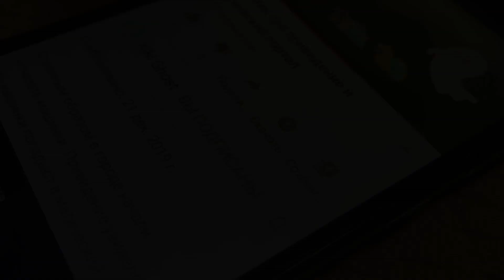Лиза и привидение из телефона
Лиза любит мультики про привидения. Однажды кошка уронила телефон и из него появилось привидение из мультика. Лиза и мама не могли справиться с привидением, но она оказалось добрым. Это ведь Кики из мультика про привидения. Смогли ли помочь привидению Кики попасть назад в телефон? Смотрите в истории на ночь для детей.